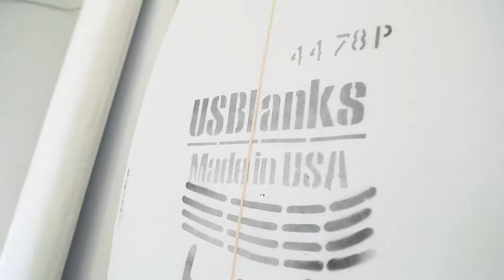APS3000 at the Kona Board House